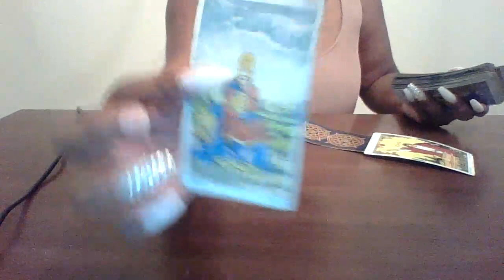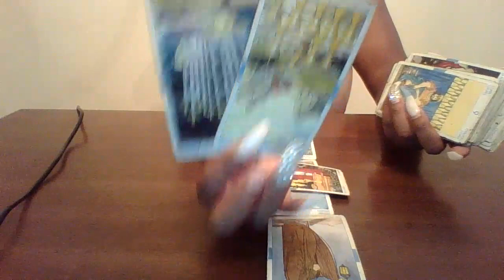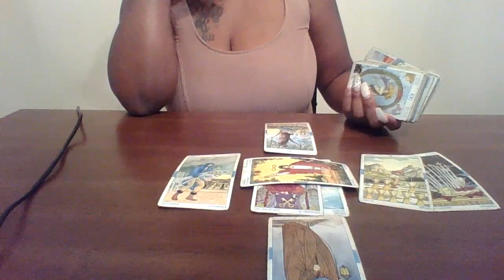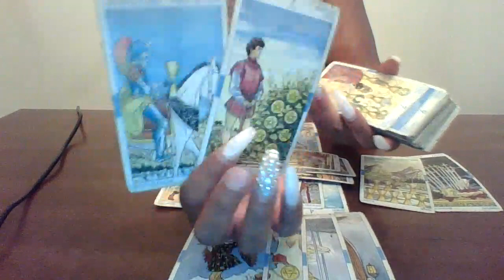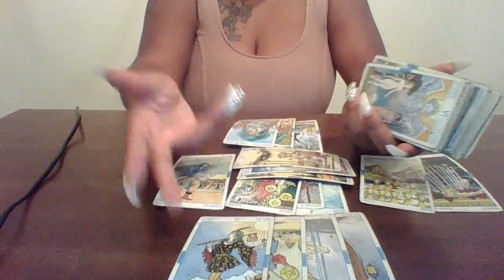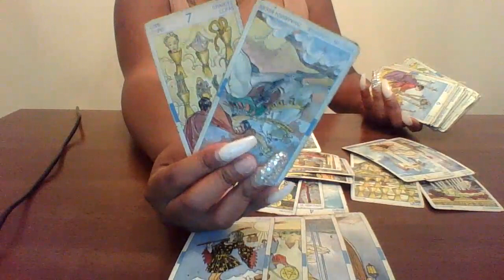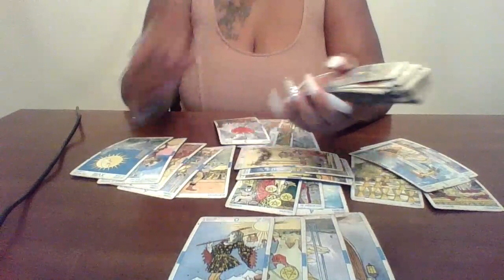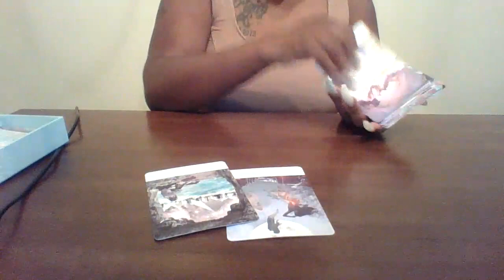Libra June 2020 “the truth comes out🤥”